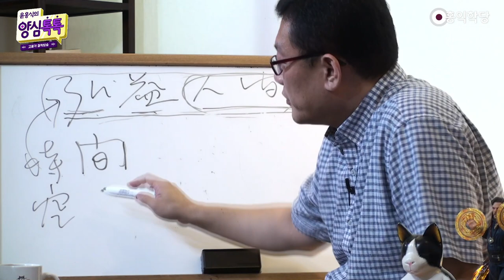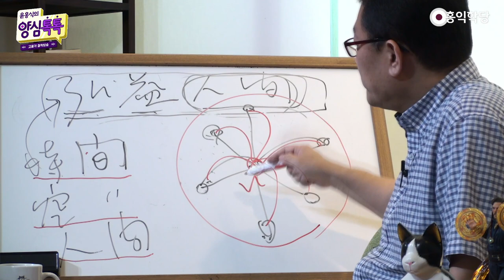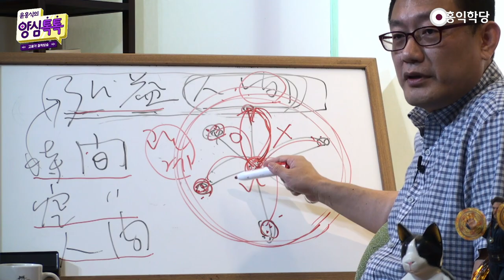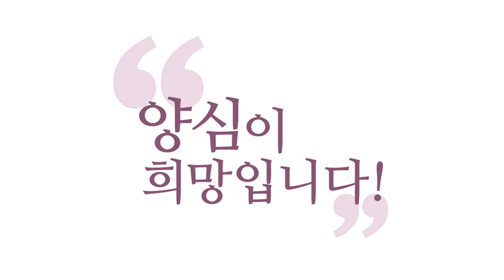[3분 인문학] 홍익인간, 인류 전체의 구원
- (211003 양심톡톡) 홍익인간, 인류 전체의 구원